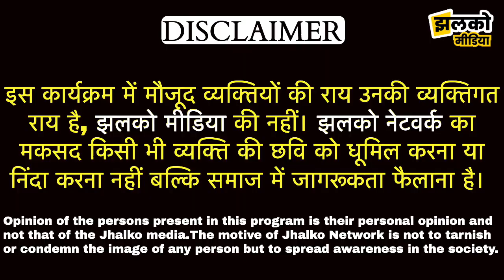बीकानेर में DJ पर लगे प्रतिबंधों को लेकर DJ वालों ने किया धरना प्रदर्शन, देखें!! रिपोर्ट ~ Bikaner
बीकानेर में DJ पर लगे प्रतिबंधों को लेकर DJ वालों ने किया धरना प्रदर्शन, देखें!! रिपोर्ट ~ Bikaner News

Produced By: Jhalko Bikaner
Edited By: Mukesh Ji
Reported By : Ajay Ji
Cameraman :